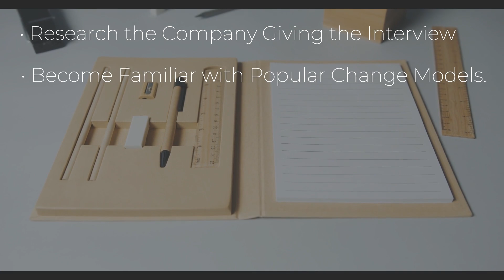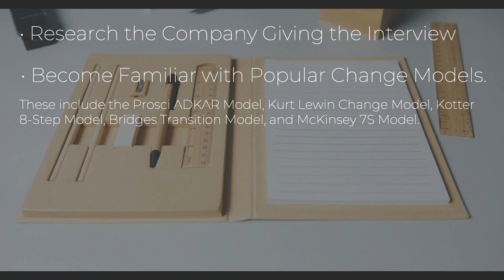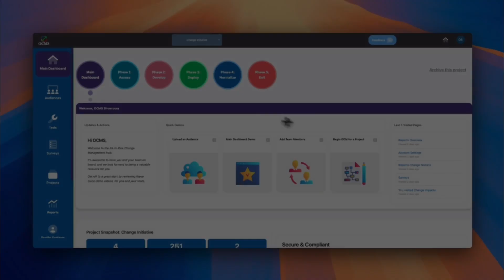How to Conquer Change Management Interviews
Navigating a change management interview presents several challenges due to the multidimensional nature of the discipline. From defining change management to detailing various change models, the breadth of interview questions on change management can be daunting. Interviewees may encounter change management questions ranging from theoretical concepts to practical scenarios, testing their understanding and ability to apply knowledge.

Timestamps:
00:00 Introduction
00:29 How you should prepare for a change management interview?
01:12 What are the types of change?
01:48 What is the best resources to ace change management interviews? OCMS Portal.